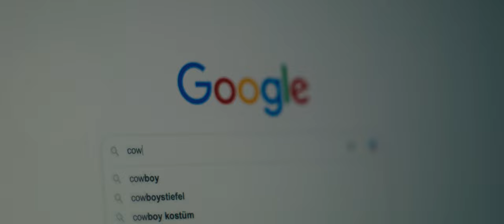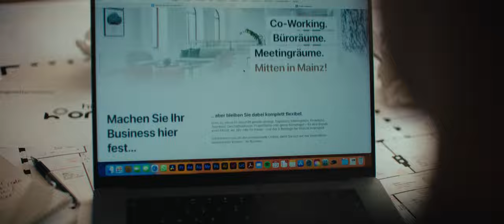The Pier wächst mit Dir! Image-Film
The Pier wächst mit Dir!

Dein Business ist so individuell wie Du und entwickelt sich stetig weiter. Deshalb brauchst Du eine Umgebung, die mit Dir mitwächst. Wenn Du die Kinderschuhe im Homeoffice hinter Dir lassen willst und Dich für einen Co-working-Platz oder ein Büro interessierst, dann zögere nicht und kontaktiere uns, komm vorbei und wir besprechen bei einem Kaffee, wie wir Dich optimal unterstützen können.

Wir sind wahnsinnig happy und sehr stolz auf unseren Imagefilm, der ohne die großartige Arbeit des GrainLab-Teams und die tolle Unterstützung unserer wunderbaren Community nicht zustande gekommen wäre. Ein riesengroßes Dankeschön an alle, die dabei waren!